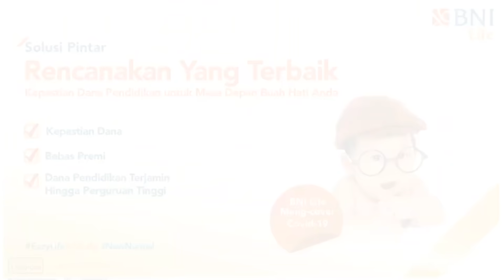RENOVASI RUMAH BARU MAIA ESTIANTY ALELDUL DI PEJATEN.GAYA AFRIKA.TERIMA CEWEK CANTIK.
Bunda Maia Estianty dan EL RUMI ngebahas renovasi perluasan rumah baru di rumah Pejaten. Bakal seperti apa dan siapa team yang bekerja ?? simak aja ya.